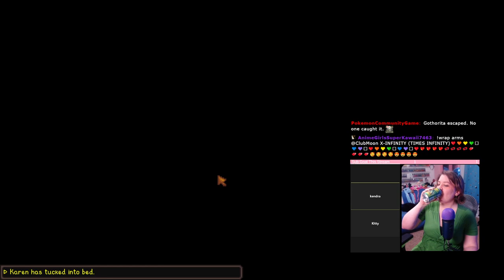The Cast Members Start Year 2